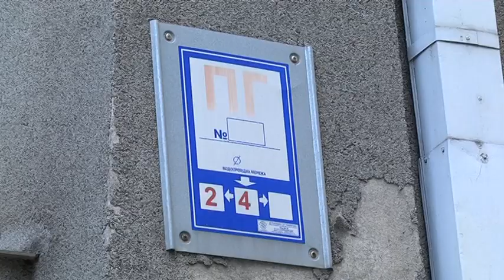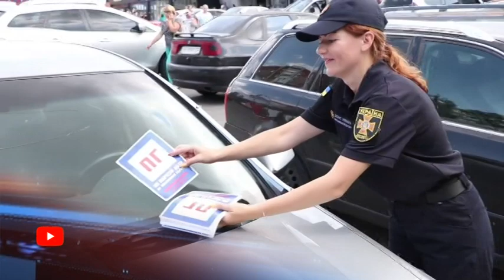Не паркуйтеся на люках пожежних гідрантів і запам'ятайте, як вони виглядають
Водіїв закликають не паркуватися на гідрантах. Дніпряни залишають свої машини на спеціальних люках, що у них розміщені пожежні гідранти. У разі надзвичайної ситуації рятувальники вимушені шукати інший доступ до води — а це зайвий час у небезпеці. Ми опитали власників авто щодо гідрантів у люках — кажуть, ніколи про таке не чули.